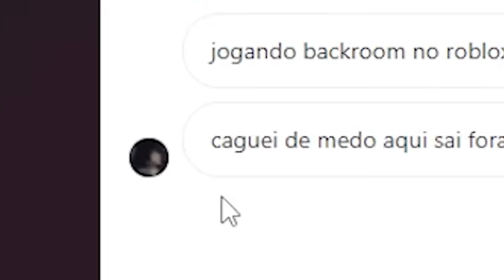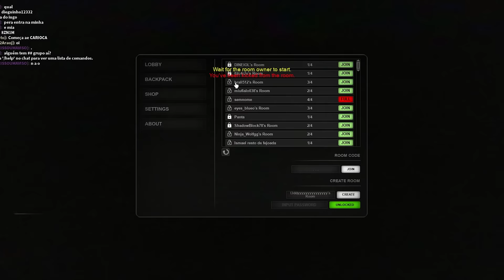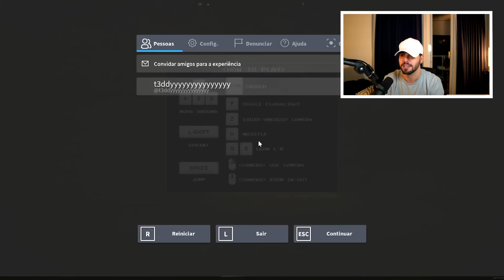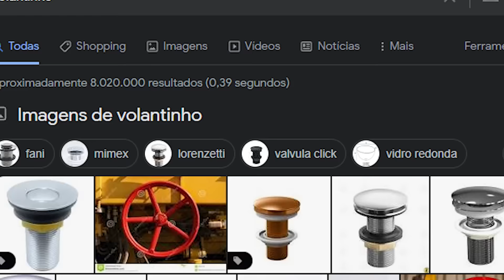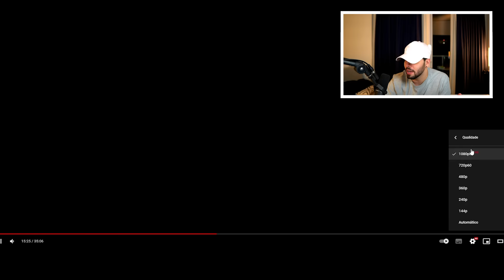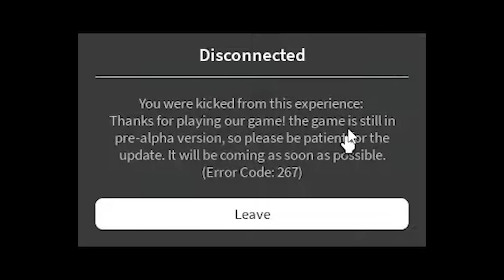Nunca imaginei ficar em choque das Backrooms do Roblox